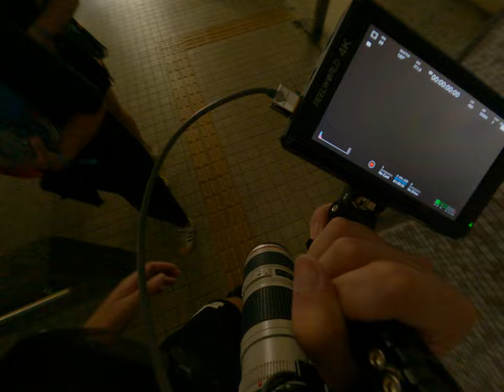狂野舞臺炸裂與南下獨立樂團MV攝影師一進到底全程紀錄